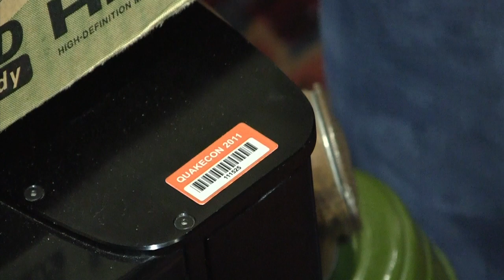QuakeCon 2011 - Waiting for QuakeCon (by Paul "Devil 2 U" Brown)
Check out the QuakeCon perspective from the line that forms on "Day Zero" of QuakeCon.